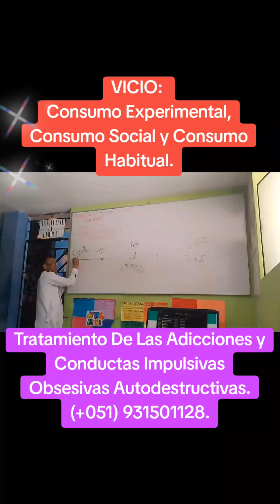TRATAMIENTO DE LAS ADICCIONES - PERÚ.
Tema: *¿EL VICIO SE PUEDE DEJAR?*

 *Tratamiento De Las Adicciones y Conductas Impulsivas Obsesivas Autodestructivas* .

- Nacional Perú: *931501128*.